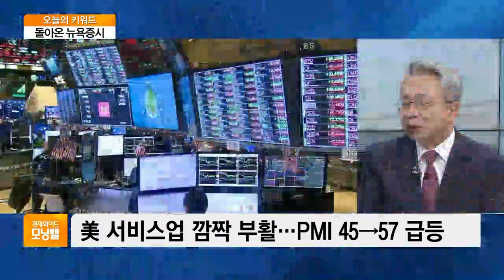[오늘의 키워드] 美 서비스업의 부활…경제 회복 시그널에 뉴욕증시 상승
◇ 돌아온 뉴욕증시

- 뉴욕증시, 中 증시 급등·지표 호조에 상승세
- 뉴욕증시, IT 강세 상승 지속…나스닥 2.2%↑
- 中 경기 회복 기대감에 증시 5.71% 급등
- 美 서비스업 깜짝 부활…PMI 45→57 급등
- 서비스업, 美경제 2/3 차지…월간폭 최고 상승
- 버핏, 항공·금융 팔아 '11조원 천연가스' 투자
- 테슬라, 여름 기념 한정판 '테슬라 반바지' 공개
- 브레이크 없는 테슬라 주가…13.48% 폭등
- 머스크發 민간우주선, 이르면 내달 2일 지구 귀환